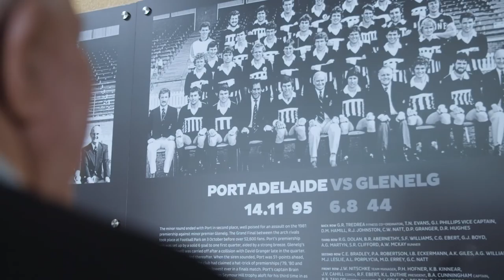Two Heroes One Celebraton: Russell and Alfie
Alfie Trebilcock and Russell Ebert celebrate 50 years of service to the club.